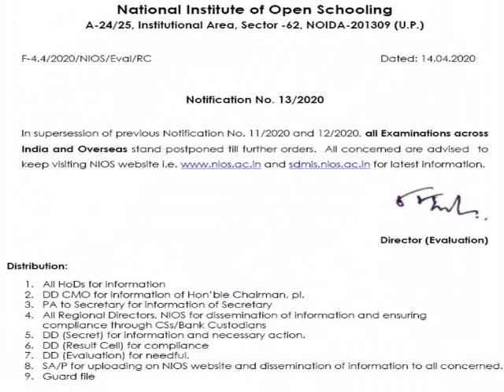NIOS Exams postponed | SlilceInfo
NIOS Exams postponed | SliceInfo